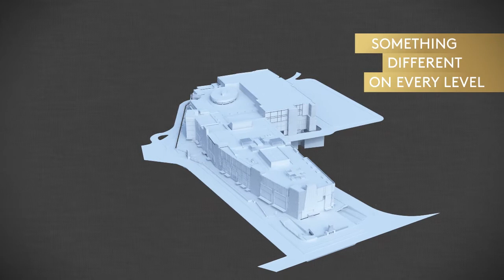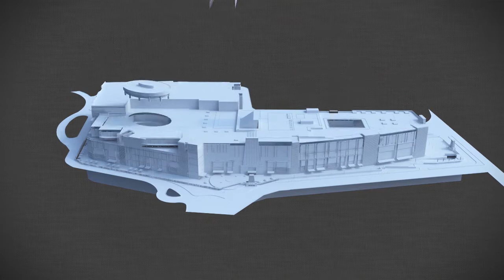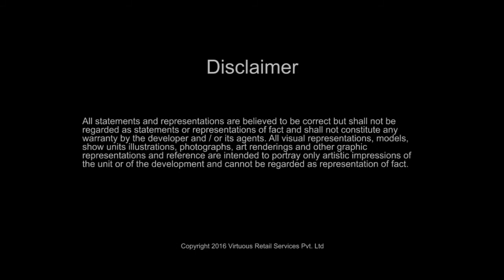VR Chennai - Walkthrough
A sneak-peak at VR Chennai, the city's most awaited lifestyle destination.
The development strategy of the Project is to develop a premium retail, dining & entertainment destination that attracts the larger extent of West Chennai community. VR Chennai's design is inspired by the contemporary interpretation of the ancient temples as well as bright and colourful Madras checks.
The project is spread over 8.45 acres of land area with an approximate built up area of around 2 million sq. ft.